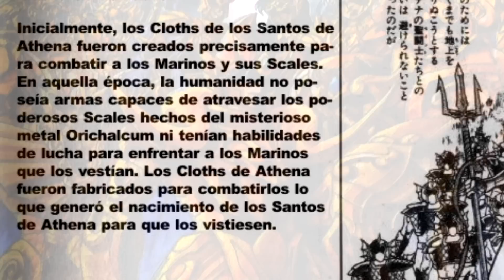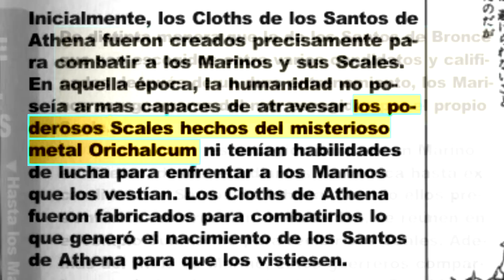El verdadero poder de los ejércitos y las armaduras de Saint Seiya | Análisis y opinión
En la obra original de Saint Seiya aparecen tres deidades con sus respectivos ejércitos y armaduras, pero ¿cuál de todos son los más poderosos? Intentaré descifrarlo con este análisis que espero que les guste.

0:49 - Santos y Clothes
5:49 - Marinos y Scales
10:38 - Espectros y Surplices
15:04 - Conclusión